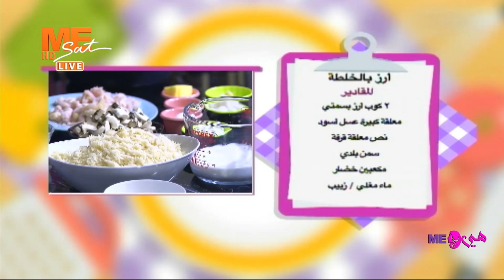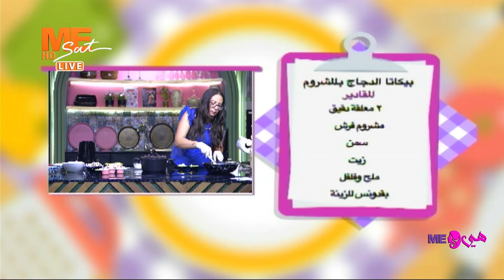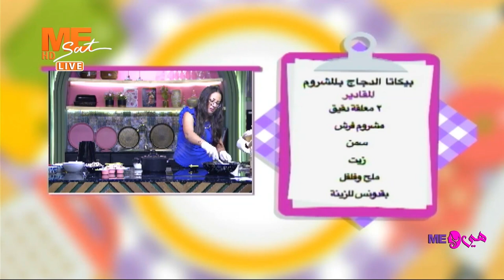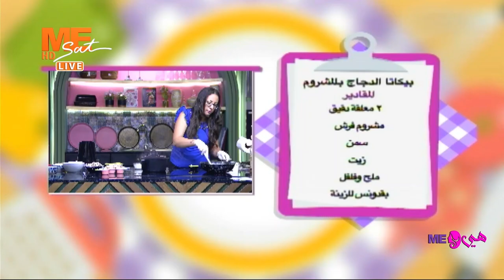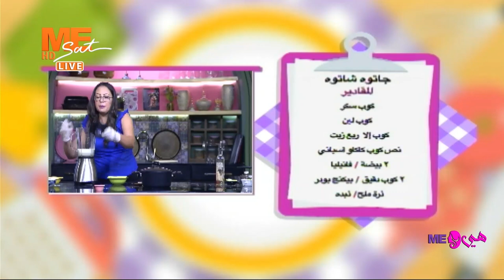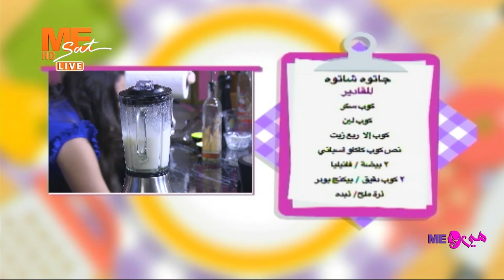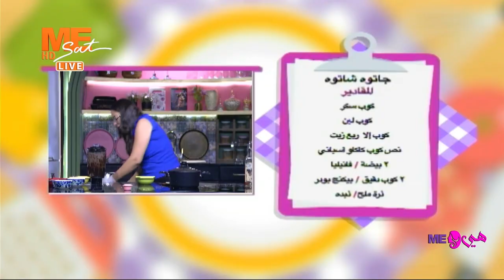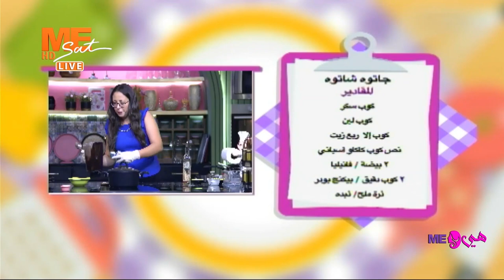هي و مي | حلقة الخميس 26 أكتوبر 2023 .. الحلقة كاملة